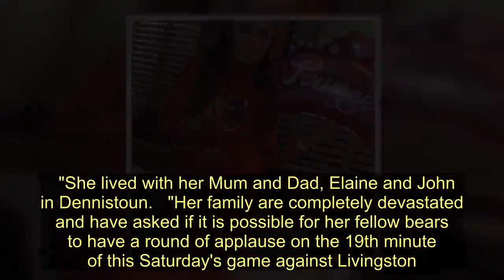Rangers fans to hold minute's applause for talented teen chef who died after asthma attack at work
A "talented" teen chef has passed away after suffering a massive asthma and heart attack at work in Glasgow.    Lauren Reid, who worked at Gin71 in Merchant City, took ill during her shift on Friday, February 7 but never regained consciousness.    Sadly the 19-year-old died four days after the attacks on Tuesday.   Her devastated mum, Elaine Cunningham, revealed she made the decision to turn off her daughter's life support machine.    In an emotional post on Facebook, she said: "The hardest post ever ever in world. 2 days ago on Tuesday I had switch off my beautiful baby daughters life support.   "Lauren Reid had a massive asthma and heart attack at her beloved work Gin 71 on Fri 7th.    "The wonderful beautiful caring person died doing the job she loved. The support has been absolutely immense everybody knows who they are.   "She is now with the angels to and she passed to Robbie's song. She was the most amazing person never mind daughter and I thank everybody from the bottom of my heart for the support."   Elaine's post has been shared hundreds of times with many people leaving tributes to the huge Rangers fan.    Gin71 paid tribute to their "talented" chef who had flourished since starting as an apprentice at 16.  In a statement on Facebook, they wrote: "It is with great sadness that we share news about a much loved member of the Cup and Gin71 family.   "Lauren Reid, one of our talented chefs, took ill last Friday night during shift at Gin71 Merchant City. Lauren passed away on Tuesday at the age of just 19.   "Lauren started an apprenticeship with us at the age of 16 and had since flourished into a confident member of our kitchen team at Cup and Gin71."    Rangers fans are now being urged to remember Lauren during their home match with Livingston on Saturday afternoon by holding a minute's applause in the 19th minute.  The Facebook account for the Louden Tavern wrote: "Lauren Reid, a young 19-year-old Rangers fan tragically passed away last Friday.   "She was just qualified as a Chef and was working in Gin 71 in the Merchant City, she had an asthma attack felt breathless and went outside for a bit of air.    "While outside Lauren had a Heart attack and never regained consciousness. She was surrounded by her family when the Life Support machines were switched off, she died with Rangers top on and her Fernando scarf draped round her.   "She lived with her Mum and Dad, Elaine and John in Dennistoun.   "Her family are completely devastated and have asked if it is possible for her fellow bears to have a round of applause on the 19th minute of this Saturday's game against Livingston.  "If possible. Can everyone share this on social media, please? Puts everything into perspective. Rest in peace Lauren."   Rangers fans to hold minute's applause for talented teen chef who died after asthma attack at work
Rangers FC,Heart attack,Glasgow